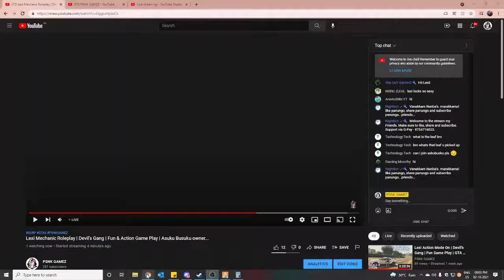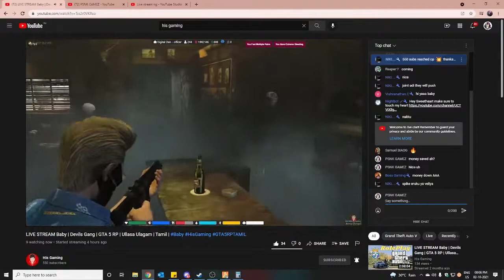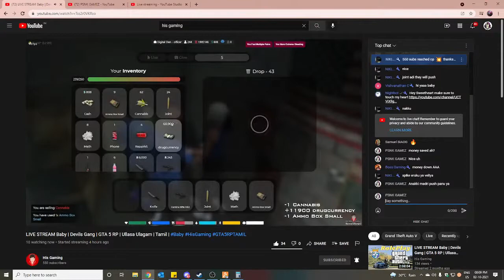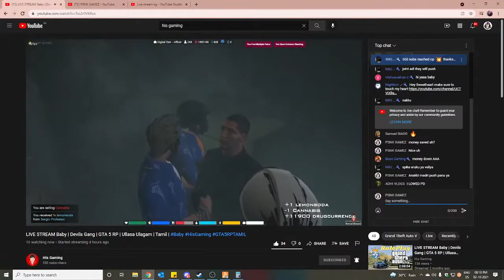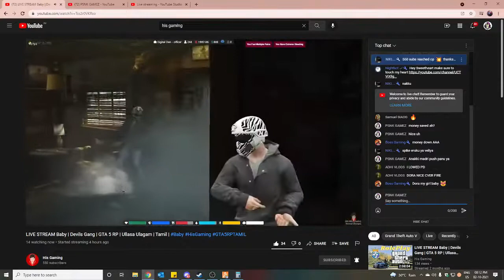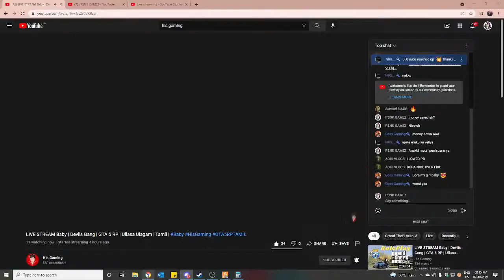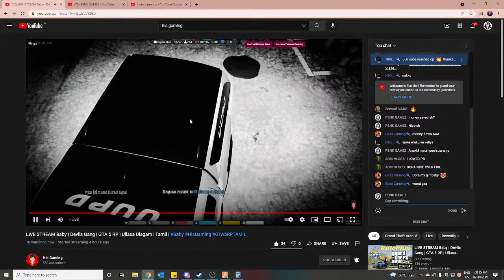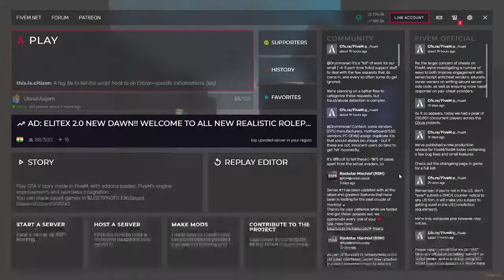Lexi Mechanic Roleplay | Devil's Gang | Fun & Action Game Play | Asuku Busuku owner...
●▬▬▬▬▬ஜ۩۞۩ஜ▬▬▬▬▬▬●
▓▓▓▒▒▒░░░ Open ░░░▒▒▒▓▓▓
●▬▬▬▬▬ஜ۩۞۩ஜ▬▬▬▬▬▬●

Cabinet: Antec NX310

Motherboard: Gigabyte B450M DS3H WIFI

Processor: Ryzen 5 3500

RAM: 16GB RGB Corssair Vengeance

►Respect Moderators.